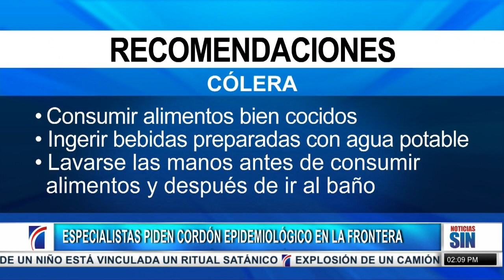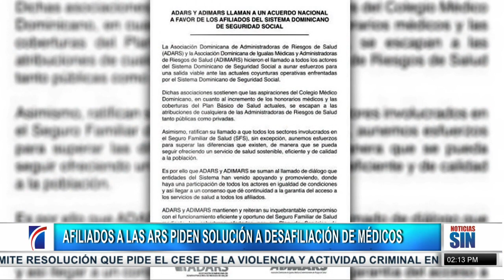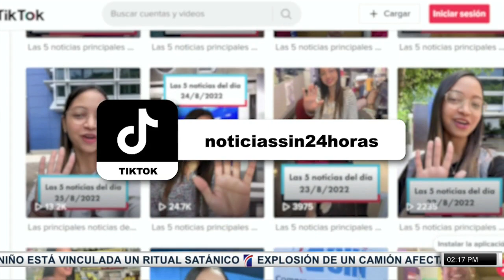PrimeraEmisión: Tensión en frontera y cólera RD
Naciones Unidas aún elabora el proyecto para evaluar el envío de militares a Haití, el Consejo de Seguridad aprobó por unanimidad este viernes una resolución que exige el fin de la actividad criminal en la vecina nación e impone sanciones a un poderoso líder pandillero.

Esta resolución, que abarca 10 paginas, fue propuesta por México y los Estados Unidos y establece sanciones en contra de Jimmy “Barbecue” Cherizier, cuya pandilla ha bloqueado el puerto de Varreux, que es la principal terminal de combustibles, provocando una escasez grave.

Cherizier sería sancionado con prohibición de viajar, congelamiento de bienes y embargo de armas.